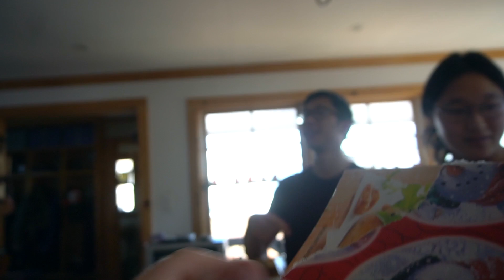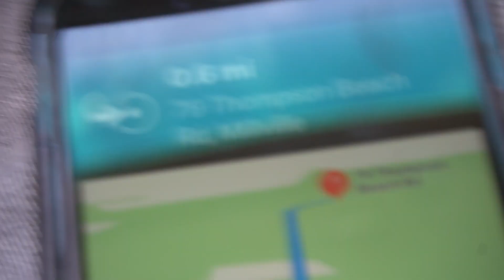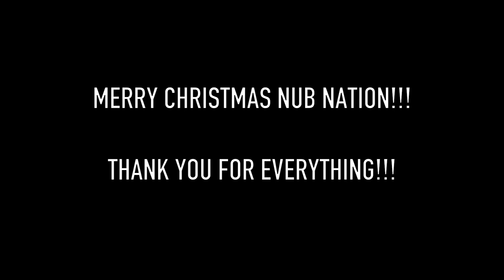CHRISTMAS DAY DELAWARE BAY SCORE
What's up NUB NATION!! Merry Christmas!! Today after morning gifts with the family I ended up making the charge out to the Delaware Bay to score an epic little novelty wave!! I am so stoked on this mini gem & can't wait to see it happen again to surf it BIGGER!!! Thanks for all the love guys!! - Love Ben

♫Music By♫ ●Philip E Morris - Daisy ●Song/Download ●Follow Philip E Morris